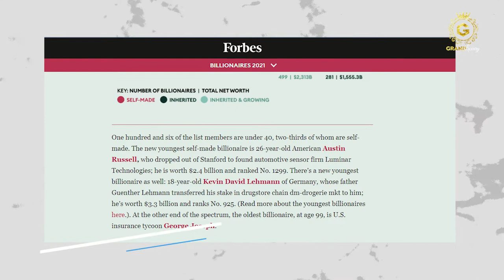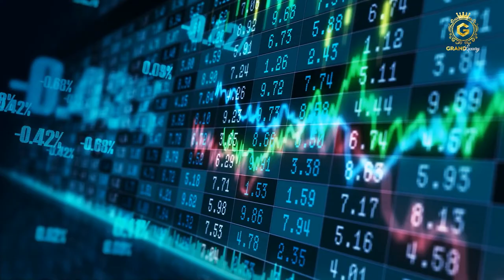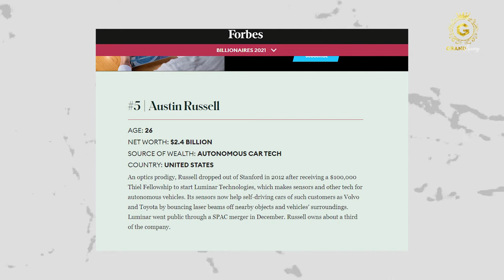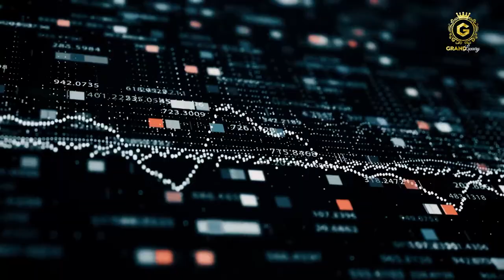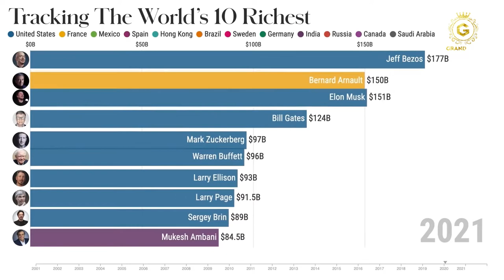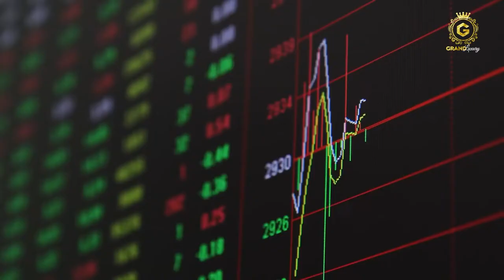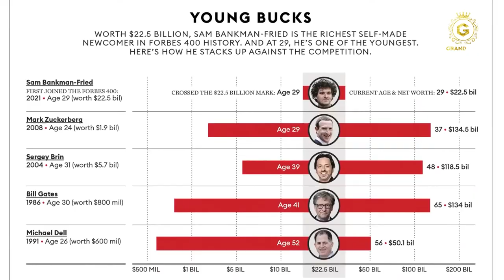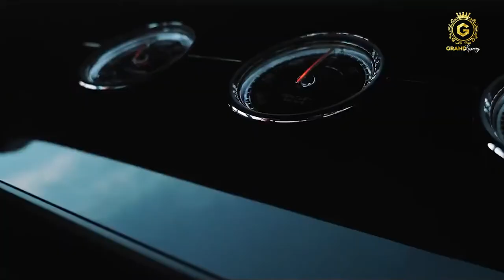Unveiling The 10 Youngest Billionaires: Wealth Legacy or Self Made?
Hey guys...Welcome to Grand Luxury. Here we will be Unveiling The 10 Youngest Billionaires: Wealth Legacy or Self Made?

What does it mean to live a life of luxury? Do you want to know how the rich live their lives?

Becoming a billionaire is everyone's dream and who doesn’t like to live a life of luxury with access to all the amenities there can be? Achieving billionaire status is no easy feat, and the latest crop of young billionaires has made it to ten-figure levels of wealth at the age of 30 or younger. Some are self-made billionaires who have struck it rich through their innovative companies while others have inherited their not-so-small fortunes. In this video, we will look at the top 10 youngest billionaires who did what everyone wishes for.

Luxury living is a dream for many of us. Luxury is not just about the fancy things you buy, but also about the lavish lifestyles that are afforded. In this channel, we are going to show you how multi millionaires, billionaires and famous personalities around the world live luxurious lives from their royalty exotic cars to grand living, lifestyle, and lavish services. We will show you how they create a luxurious legacy that lasts generations and also venture into covering various topics along the way relevant to wealth generation. Join us for the ride.

Chapters:
00:00 Introduction
00:54 Kevin David Lehmann
01:57 Wang Zelong
02:36 Alexandra Andresen and Katharina Andresen
03:34 Austin Russell
06:15 Gustav Magnar Witzoe
06:58 Andy Fang and Stanley Tang
07:35 Sam Bankman-Fried
08:21 Jonathan Kwok

Be kept in the loop on all of our latest videos.

Sending you love and prosperity,

Grand Luxury